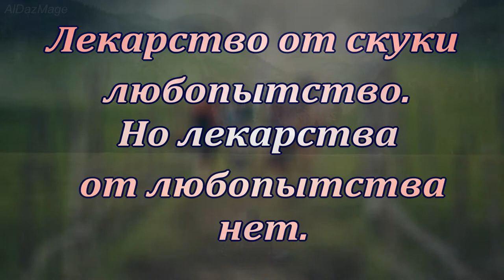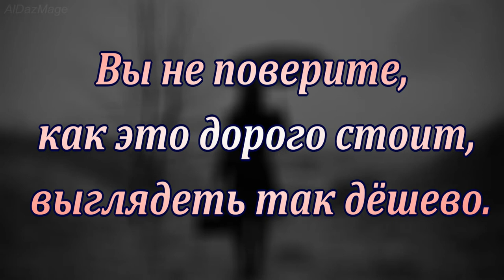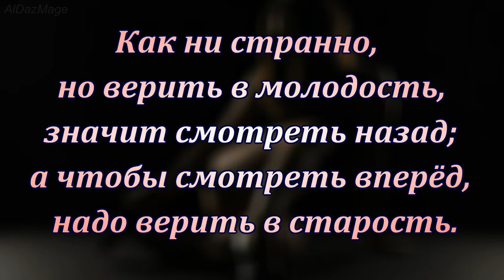Дороти Паркер - женские мысли о жизни и любви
Дороти Паркер (Dorothy Parker, 22 августа 1893 года, Лонг-Бранч, Нью-Джерси, США — 7 июля 1967 года, Нью-Йорк, США), урождённая Ротшильд (Rothschild) — американская писательница и поэтесса , известная своим едким юмором, остротами и проницательностью в отношении пороков городской жизни XX века.
Музыка: Almost A Year Ago - John Deley and the 41 Players